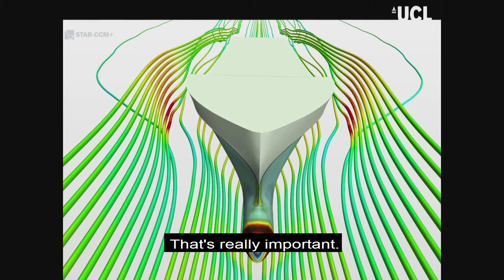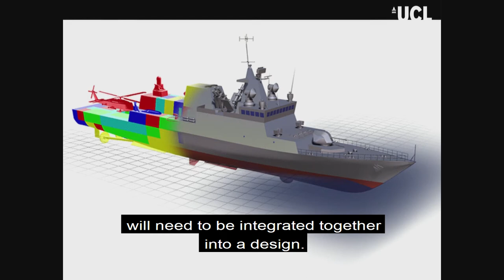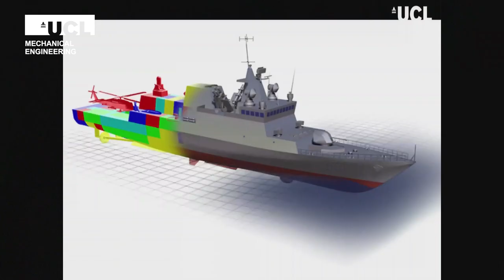The Digital Ship | Dr Nick Bradbeer | MechEng Night: The Future is Now 2018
Dr Nick Bradbeer
The Digital Ship

MechEng Night: The Future is Now 2018

18th January 2018, The Shaw Theatre, London